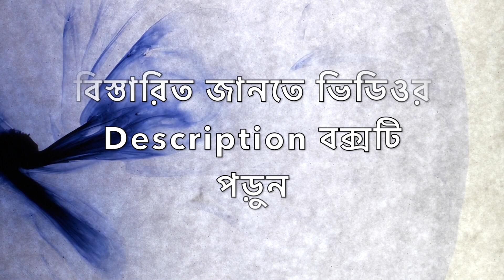নেতৃত্ব ৬ || জন্মান্তর ও শোষণ || Leadership 6 || Rebirth & Exploitation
জন্মান্তরের সাথে শোষণমূলক নেতৃত্বের কী সম্পর্ক?
জন্ম নিয়ন্ত্রণের স্থূল প্রয়াস কেন সঠিক পন্থা নয়? কীভাবে কোথায় তার দরুণ বিকার তৈরি হয়?

যে যেটা ভাল পারে তাকে সেই জায়গায় সম্মান করতে পারলে কীভাবে এক সর্বাত্মক নেতৃত্বের সংস্কৃতি তৈরি করা যায়?

৭’ই সেপ্টেম্বরে ঋতছন্দের যে লাইভ অনুষ্ঠান হয়েছিল, তার একটি নির্বাচিত অংশ ধরা আছে এই ভিডিওতে।

Amazon-এ জয়দীপ মহারাজের যে সকল বইগুলি পাওয়া যাচ্ছে —

Flipkart-এ জয়দীপ মহারাজের যে সকল বইগুলি পাওয়া যাচ্ছে —

মরমিয়া আশ্রম থেকে বই ও পত্রিকা সংগ্রহ করতে WhatsApp করতে পারেন 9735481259 অথবা 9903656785 নম্বরে।

জয়দীপ মহারাজের আরও লেখা পড়তে ফেসবুকে Maramia গ্রুপে যোগ দিন।

মুর্শিদাবাদের আজিমগঞ্জে "মরমিয়া" আশ্রমে জয়দীপ মহারাজ থাকেন। ওনার সাথে দেখা করতে বা কথা বলতে চাইলে আশ্রমে আসতে পারেন।